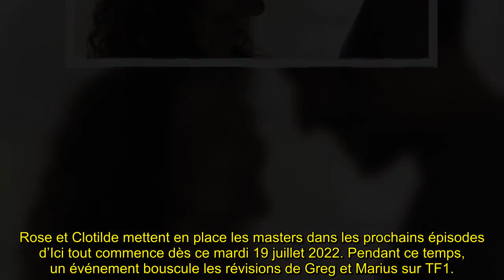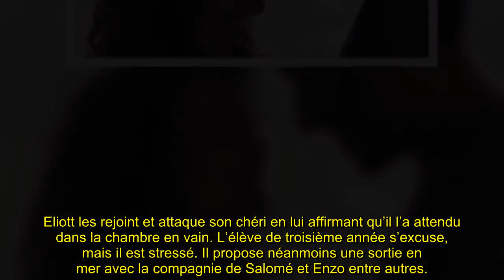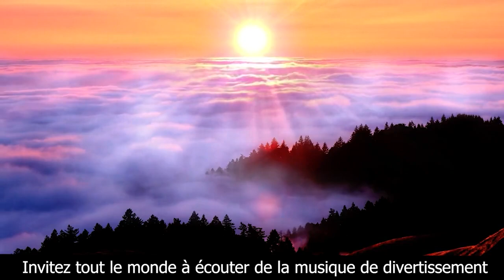Ici tout commence (spoiler) : Clotilde évince Rose avant la terrible découverte de Greg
Bon Visionnage! 👋🏼
Avec : Clément Remiens (Maxime Delcourt), Vanessa Demouy (Rose Latour), Frédéric Diefenthal (Antoine Myriel), Elsa Lunghini (Clotilde Armand), Bruno Putzulu (Guillaume Devault), Azize Diabaté (Enzo Lopez), Julie Sassoust (Anaïs Grimbert), Aurélie Pons (Salomé Dekens), Agustin Galiana (Lisandro Inesta), Benjamin Baroche (Emmanuel Teyssier), Catherine Marchal (Claire Guinot), Fabian Wolfrom (Louis Guinot), Mikael Mittelstadt (Greg Delobel), Nicolas Anselmo (Eliott Prevost), Catherine Davydzenka (Hortense Rochemont), Rébecca Benhamour (Célia Gaissac), Lucia Passaniti (Noémie Matret), Terence Telle (Gaëtan Rivière), Sabine Perraud (Constance Teyssier), Anaïs Parello (Stella Matret), Khaled Alouach (Théo Teyssier), Pola Petrenko (Charlène Teyssier), Florence Coste (Laëtitia Rigaut), Axelle Dodier (Kelly Rigaut), Janis Abrikh (Joachim Guerraud) Avec la participation de Jean-Pierre Michaël (Pierre Rigaut).